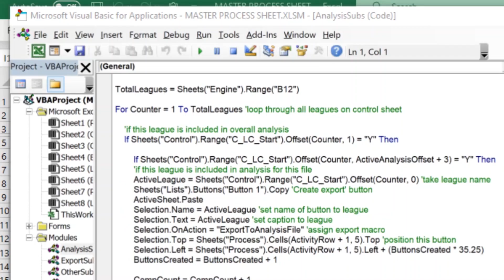Can You Learn Excel VBA Aged Over 40? 5 Reasons Why It’s The BEST Time To Start Excel VBA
Why mid to late career really is the best time to get started with Excel VBA.

1. You’ve Dealt With Failure
You could describe learning Excel VBA as a succession of failures punctuated with the occasional success.  That’s certainly how it feels to me.  Being able to respond well when things go wrong is an essential part of learning Excel VBA.

But, here’s the good news: if you have more life experience, you’ve probably got more experience dealing with failure.  This makes you better placed to handle the endless VBA errors that you will encounter.  Eventually, you’ll see them as opportunities to improve – I promise!

2. You Understand Context
If you’re mid-career, you might be bringing 20 years or more of professional experience to the table.  This counts for a lot in Excel VBA development.  Yes, the techniques – pivot tables, VBA, Power BI – are cool, but spreadsheets are for humans!
In order for your work to have impact, you have to understand what people are trying to get out of Excel.  For this reason, I would take an experienced professional with the Excel basics over a smart coder with little experience every time.  Be a value creator, not a technique collector.

3. You Know How To Learn
I love the idea of a ‘metaskill’: a skill that, if you know it, makes everything easier.  Learning is one such metaskill.  What skills have you learned in your career, and in your life?  If, like me, you’ve tried and failed at many things, Excel VBA could be for you!
All those failures amount to getting better at learning.  I tried to master Japanese for four years, living in Japan, before starting my VBA career.  It’s funny how a set of seemingly disparate skills can set you up perfectly for a career with Excel VBA.

4. Powerful People Want To Engage With You
Red Bull.  Hoodie.  Took an Uber to the meeting.  The typical millennial computer programmer!  Ok, so that’s a bit unfair; but the fact remains that, as a mid-career professional, you have more in common with many decision makers in organisations than young analysts.
This too works to your advantage.  Perhaps you are already thinking about doing projects for other people.  Great!  Whether you’re a freelancer, volunteer or have a micro-sized business, somebody has to ‘commission’ your project, typically a middle or senior manager.  Being able to establish rapport with them is so important – you can probably do it without thinking.

5. You Can Be Part Of A Community
Learning, particularly Excel VBA, can be tough.  A network of like-minded people where you can find support could be the difference between success and failure.  We have one such community on our YouTube channel based around the free content and Members’ Monday, our paid service.

More experienced people understand that you simply can’t do everything on your own!  Any natural tendency to gravitate towards experts in the field, and others in your situation, will help push forward your Excel VBA.  I personally would love to have YOU in our community!